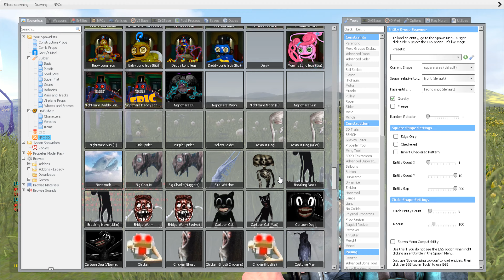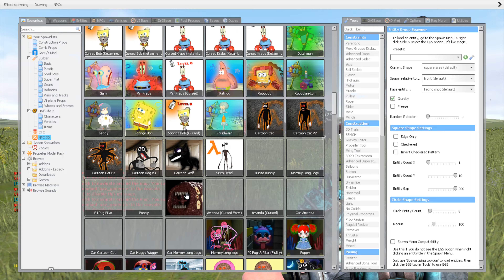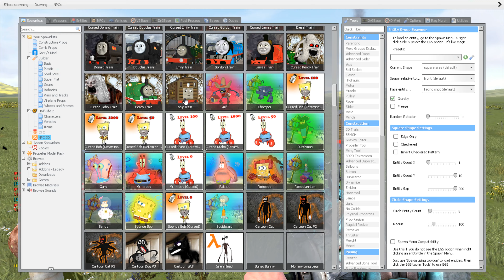TREVOR HENDERSON CREATURE vs LEOVINCIBLE in Garry's mod